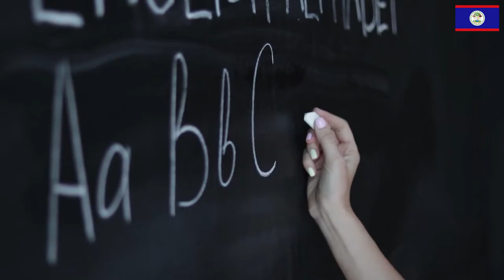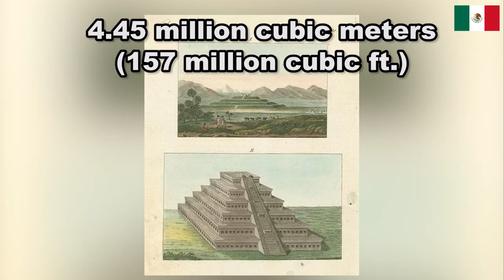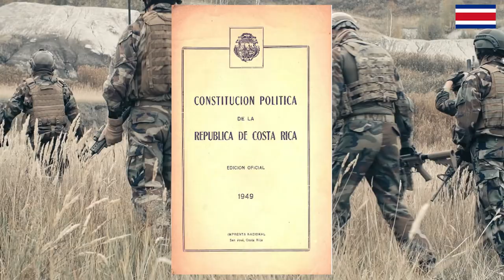Every Country in North America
This is every country in North America. In this episode of Curiosity Ignite, we'll explore every single country in North America.

Curiosity Ignite is all about helping you understand the world better.